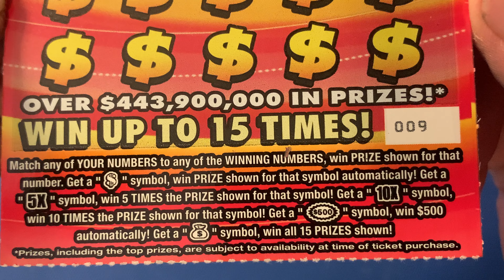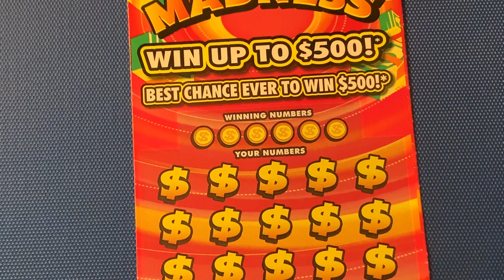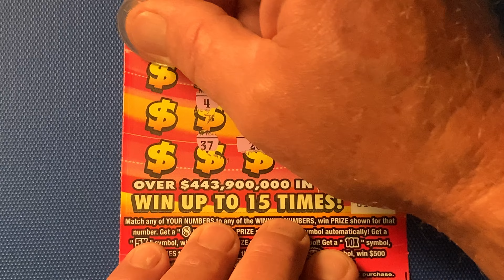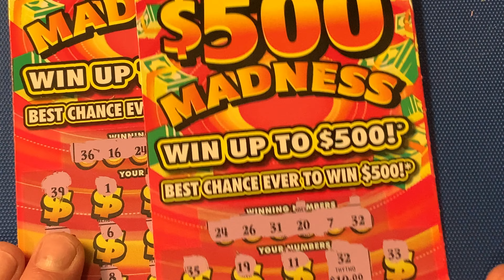LETS TRY A COUPLE OF THE $500 MADNESS FLORIDA LOTTERY TICKETS